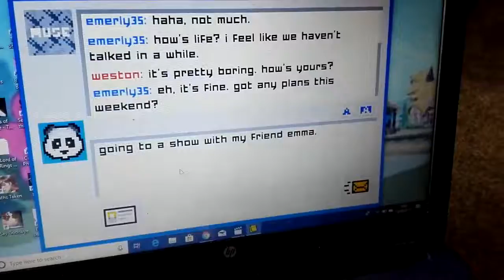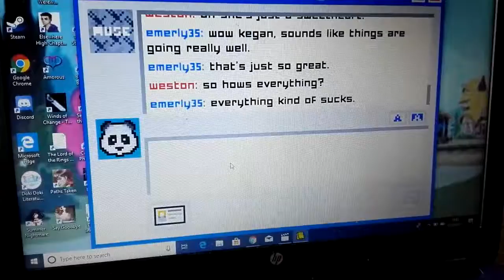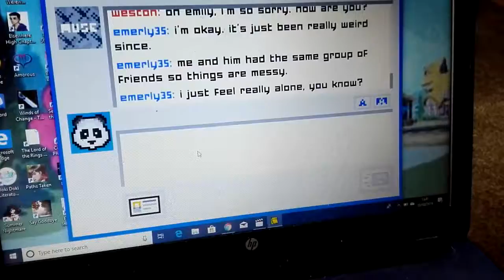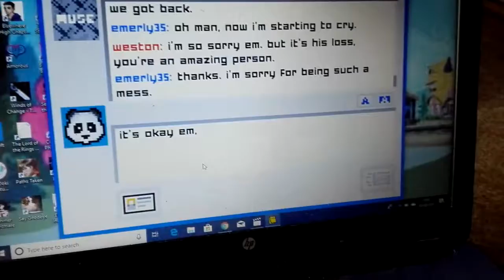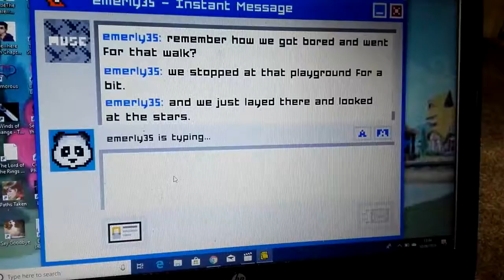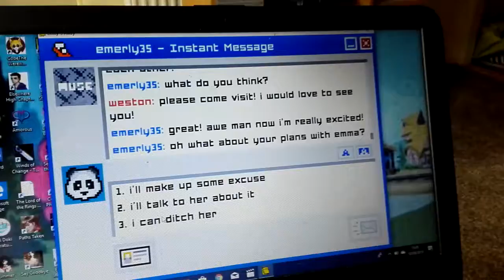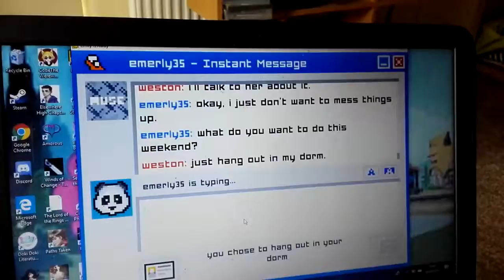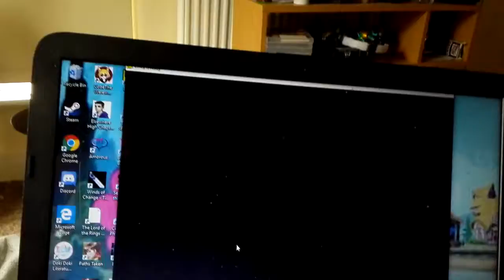Emily is away part4 I feel so sorry for Emily